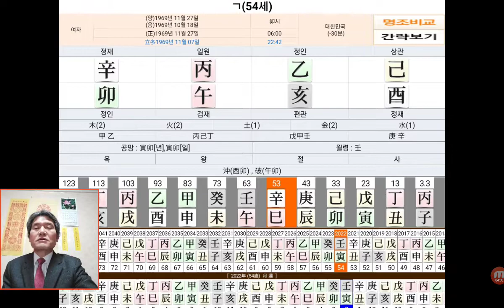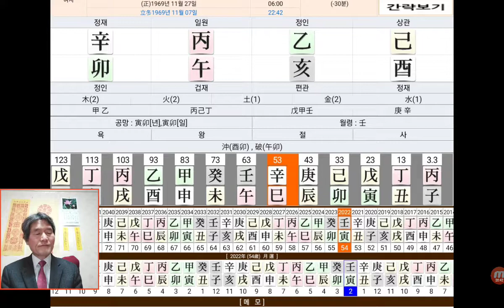병오일주 사주 사주팔자